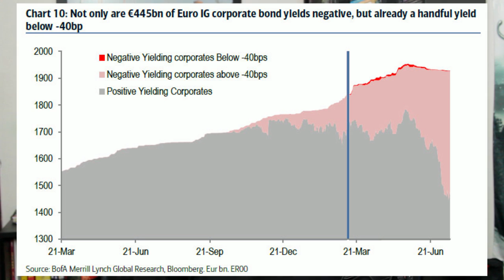Bancos Centrais Europeus atingem nova insanidade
Se eu te disesse um ano atrás que estariamos hoje onde estamos, eu seria internado num hospício de economistas.

Entretanto, aqui estamos.

O Banco Central Europeu e seus bancos subsidiários divulgaram o que compraram em seu primeiro mês de keynesianismo cada vez mais desenfreado.

Titulos de dívidas de empresas de todos os tipos foram comprados, em todos os riscos. Na prática, isso quase abole o lucro a ser encontrado no mercado financeiro, premia a irresponsabilidade de empresas, fortalece posições economicas irracionais e distorce ainda mais um mercado já insano.

Fica pior, isso significa que o BCE não pode deixar que estas empresas quebrem, pois isso significará que ele será caloteado. Na prática, as empresas agora desfrutam da proteção praticamente inquestionavel do bolso dos pagadores de impostos, que certamente serão obrigados a arcar com as consequencias quando este castelo de cartas ruir.

Quer saber mais sobre bitcoin?

Quer saber mais sobre Dash?